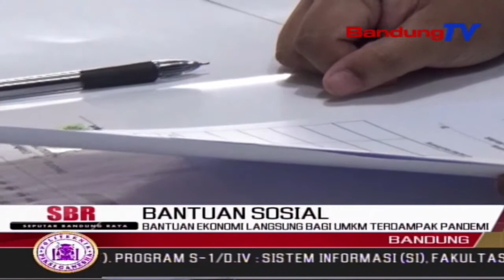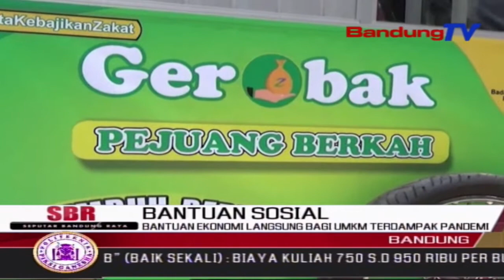Bantuan Ekonomi Langsung Bagi UMKM Terdampak Pandemi | SBR | BANDUNGTV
SBR | BANDUNGTV | RIDWANSYAH AZHAR | Badan Amil Zakat Nasional Kota Bandung turunkan program bantuan bagi pelaku UMKM, yang terdampak pandemi Covid 19 di wilayah Kota Bandung. Program yang diberi nama bantuan ekonomi langsung atau bel tersebut, disalurkan selama tiga bulan dari mulai Oktober hingga Desember 2020.